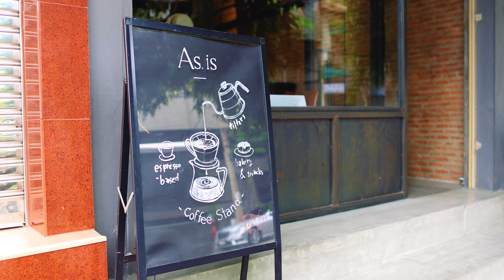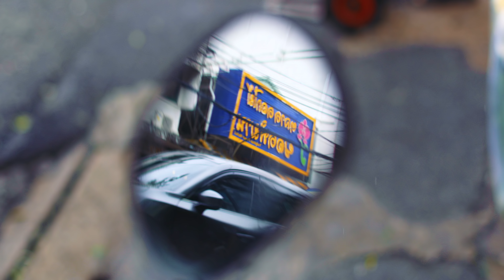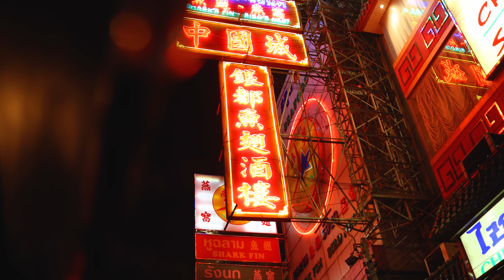SRIRACHA & BEYOND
We follow Chef Jet Tila on a journey to Thailand to discover the birthplace of the popular sauce Sriracha - Si Racha District, exploring the food, people, and places along the way.